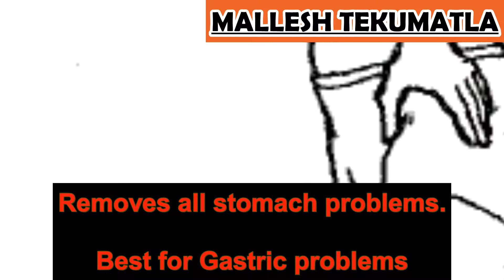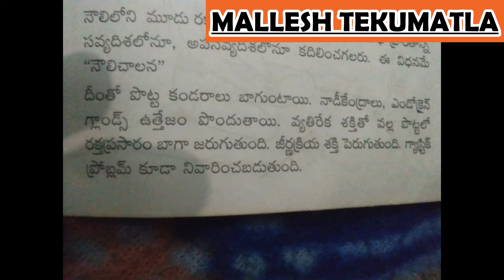Uddiyana bandha for GASTRIC PROBLEMS|గ్యాస్ ప్రొబ్లెమ్స్ కి మంచి ఆసనం|yoga asana for beginner telugu